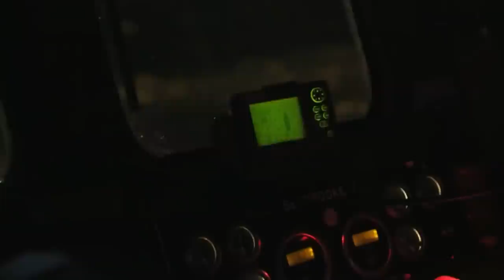Unexpected Coast Guard Visit Threatens To Bring Fishing Delays On The Time Bandit | Deadliest Catch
An unexpected boarding from the coast guards threats to bring up to a four-hour delay on the Time Bandit, which is already working around a tight window to catch their crab.